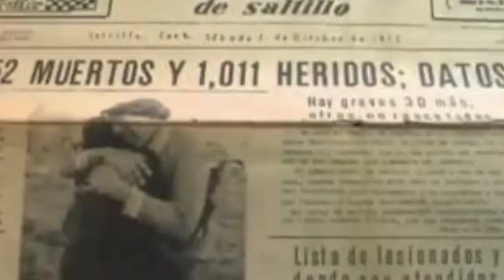Esther Salas, enfermera que vivió el trenazo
Homenajeamos a las víctimas del trágico trenazo del Puente Moreno en Saltillo con el testimonio de una de las enfermeras que vivió esta tragedia. Una noche que marcó a nuestra comunidad para siempre.